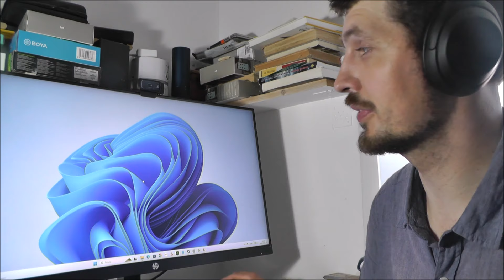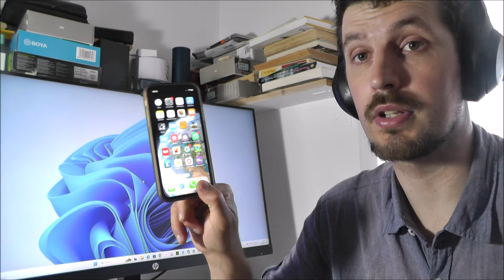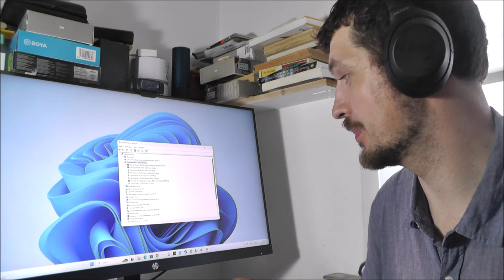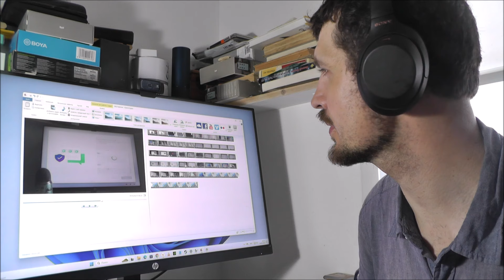Последние новости Windows 11 / Windows 10 Microsoft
Скачать Windows 11 с официального сайта Microsoft